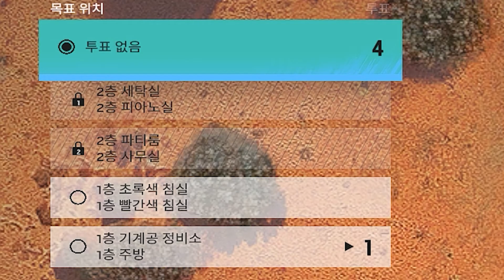인간 피젯스피너 [레식 미친놈들 7]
게임: 레인보우식스 시즈

사용된 노래
Angry Birds 2 Soundtrack  Piggie-Dilly-Circus

장비
Mouse: Xtrfy M42 Miami Blue
Mousepad: Xtrfy GP4 Street Blue
Keyboard: VARMILO VA87M SEA MELODY PBT [MX Red]
Headset: Logitech G PRO X
Microphone: Logitech BLUE YETI X
Moniter: BenQ EX3200R 144Hz
CPU: AMD Ryzen 7 3700X
GPU: ZOTAC GTX 1080 TI D5X 11GB
RAM: 32GB
MAINBOARD: B450 GAMING PRO CARBON AC
POWER: FSP HYDRO PRO 700W 80PLUS Bronze 230V EU